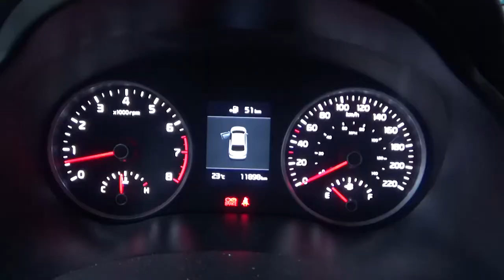Kia / Rio / 2018 - JE068674